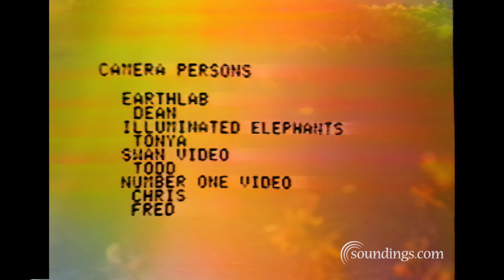"The Rainbow Tribal Council" - Rainbow Gathering, 1979 - 🌈 - Peace Pole Ceremony - Part-6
The Rainbow Family of Living Light (aka the Rainbow Family) is a counter-culture group established in 1970 by Garrick Beck and Barry "Plunker" Adams. The Rainbow Family has promoted ideas that have since become commonplace, such as environmental consciousness (including energy conservation through alternative energy, organic farming and eating), alternative medicine, connections between spiritual and physical health, anti-war sentiments, and anti-consumerism.

The group is perhaps best known for its yearly, primitive camping events on public lands known as Rainbow Gatherings, which are built around shared values focused on peaceful alternatives to a destructive and consumerist world. The first Rainbow Gathering was held in Strawberry Lake, Colorado in 1972. Beck's vision for the large communal gathering was inspired by the music festivals of the time, such as Woodstock, where temporary communities would operate within a defined space and time. Rainbow Gatherings are organized by consensus, and open to all who would like to attend so long as they share the community's tenants of peace, environmentalism, and non-violence. The gatherings happen annually to this day, with congregants meeting in remote forests around the world for one or more weeks at a time. The Rainbow Gathering is often cited today as an important precursor to modern day festival culture as expressed through events like Burning Man.

Video by Dean & Dudley Evenson